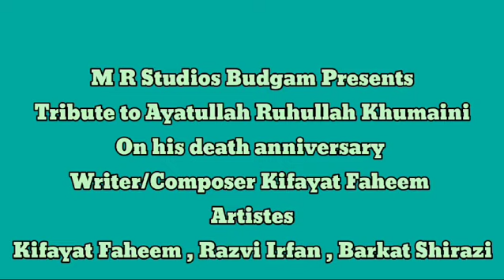new kashmiri tarana on syed rohullah khomeini#iran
tribute to ayatullah syed rohullah khomeini#iran ‎@islamiachannel7252